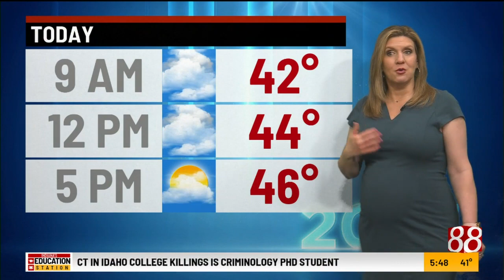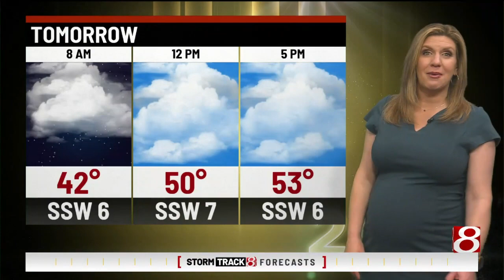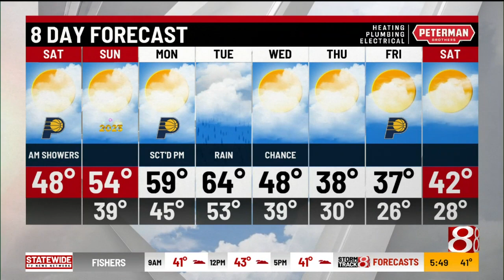Tara's 5 a.m. Saturday forecast